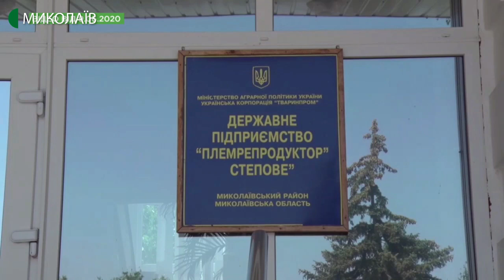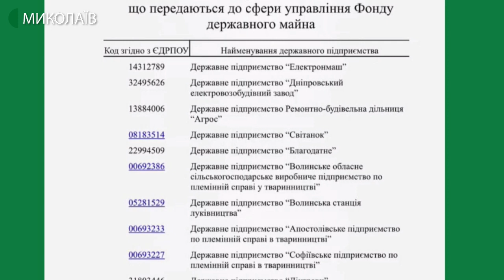Тема дня: Розпаювання землі у с. Степове